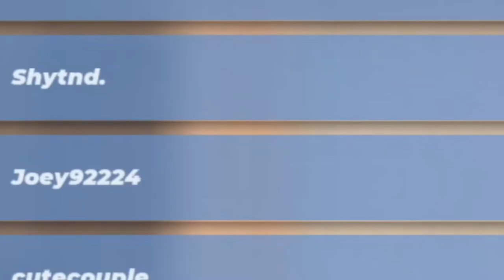Fly Hack is back🔥🔥🔥100%Work Blockman go Ganera#blockman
he use GG speeding dont try or get 10 year ban form BG:")..